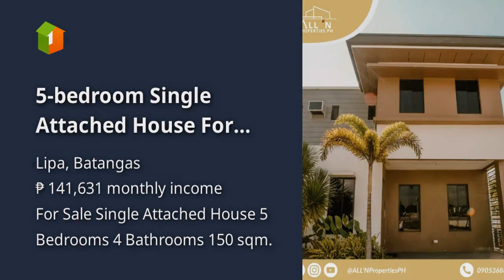5-bedroom Single Attached House For Sale in Lipa Batangas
5-bedroom Single Attached House For Sale in Lipa Batangas
House Type: Single Attached House
Number of Bedrooms: 5
Number of Bathrooms: 4
Floor Area in sqm: 150 sqm.